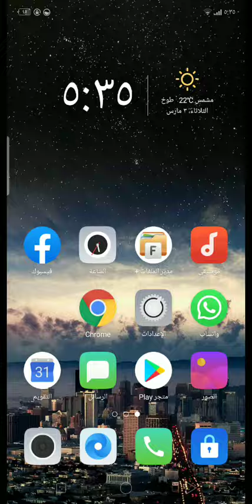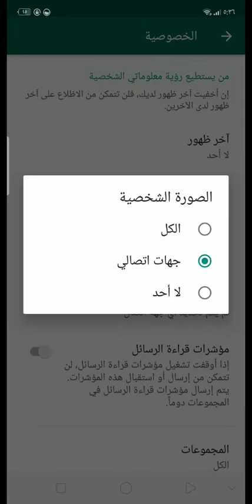اعمل بلوك علي الواتس ومحدش حيعرف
بلوك علي الواتس ومحدش حيعرف
adrienne finch, iphone, ways to organize your iphone apps, creative ways to organize iphone apps, organize apps by color, custom app color iphone, make your iphone aesthetic, aesthetic apps, iphone apps, iphone organization hacks, how to organize your iphone apps, how to have an aesthetic phone, aesthetic, aesthetic edits, aesthetic whats on my iphone, what's on my iphone xs max, iphone apps that will change your life, aesthetic videos, iphone case aesthetic

شادي سرور, Shady Srour, Shady Srour

siri shortcuts, apple siri, water iphone xs, eject water siri shortcut, new siri shortcuts, ios 12, iphone x, water iphone

ديكورات جبس بورد, ديكورات جبس منزلي, جبس بورد شاشات, مكاتب للشاشات, خلفيات للشاشات LCD, مكاتب جبس لوضع شاشة التلفزيون, جبس بورد للشاشاة البلازما

تطبيق, مراقبة, هاتف, جوال, الهاتف, للاندرويد, ايفون, للايفون, اندرويد, الهواتف الذكية, التطبيق, أي هاتف

Blibli.com, Application

samsung india, samsung smartphone, samsung app for deafblind, app for disabled, samsung good vibes app, g